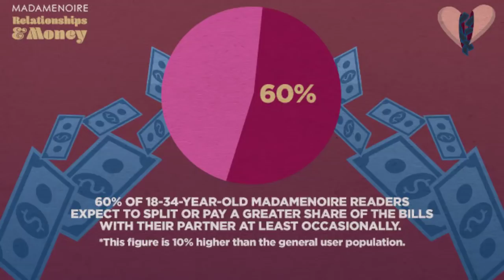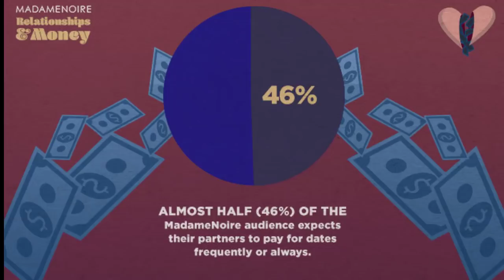60 Percent of Black Women Pay Half or more of Bills, It's Old news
Our New Study Reveals How Relationships Impact The Financial Choices Of Black Women